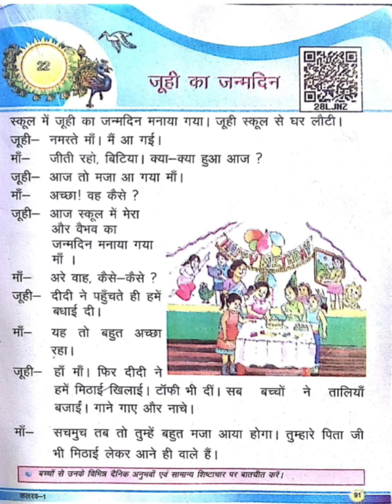जूही का जन्मदिन - मौखिक भाषा || बंद और खुलें छोर के प्रश्न || सप्ताह -10 कालांश -1 ||निपुण भारत मिशन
जूही का जन्मदिन - मौखिक भाषा विकास (कलरव -1 पाठ -22) || सप्ताह -10 कालांश -1 ||
बंद और खुलें छोर के प्रश्न सहित।